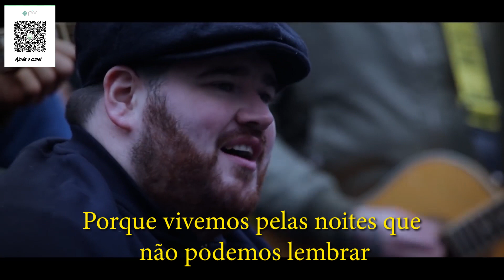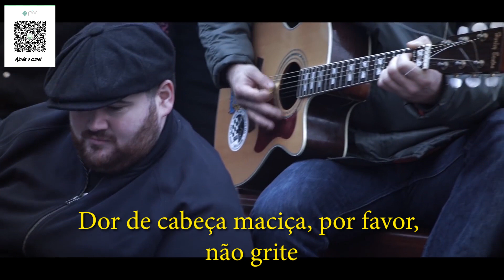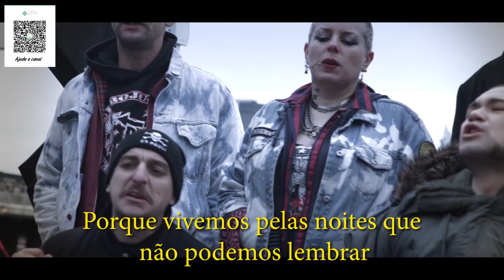Booze & Glory For The Better Times LEGENDADO EM PORTUGUÊS